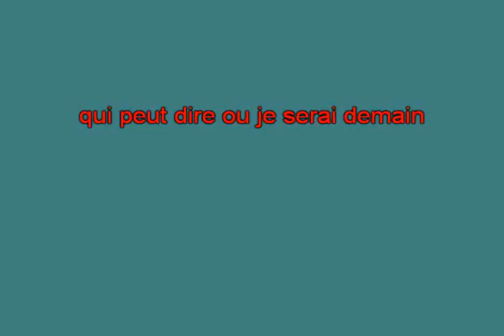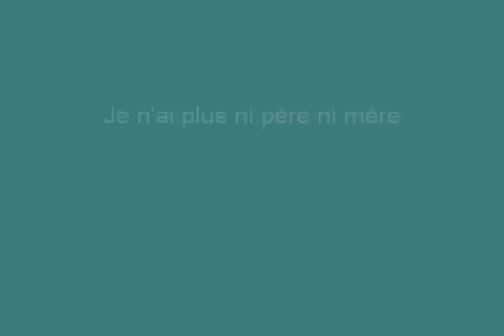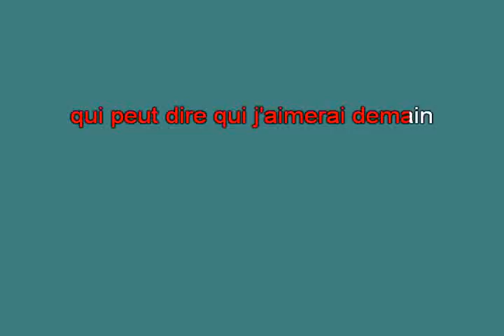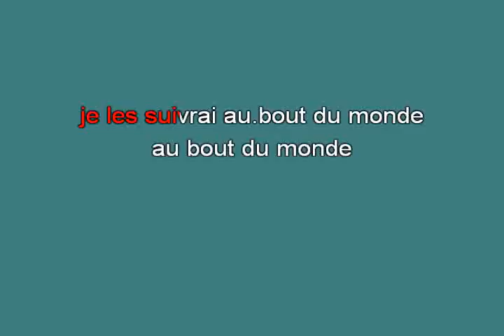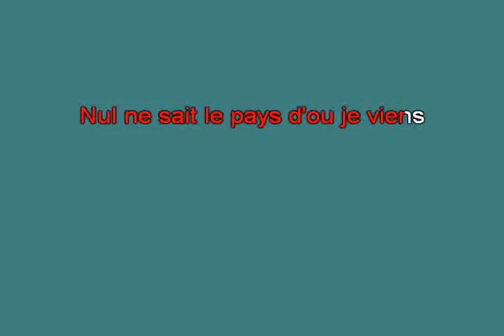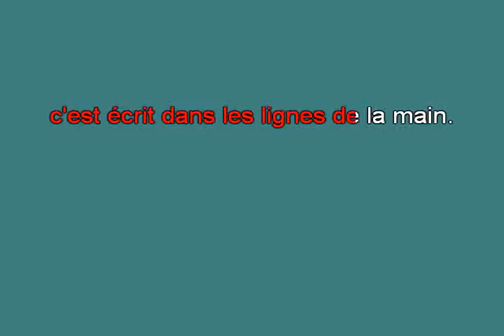Bohemienne Helene Segarak